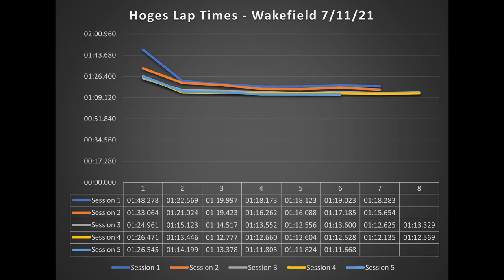Wakefield Park, first time NC MX5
Session 3 of 5 here, my camera shut off before last session and I lost my GPS before session 4.  I guess after not being used for so long they weren't up to a full day without taking a charge.

NSW MX5 Club
7 November 2021

Started off cool and wet but really didn't rain throughout day.  Track had drainage issues affecting the entry on to the main straight all day.  The kink was damp and turn 2 dried out by end of day.

Amazing track with and you can pull a lot of G's coming down the hill.  Look forward to a day where I can learn more and improve.

Mazda MX5 Miata 2012, NC3, 6spd, LSD, PRHT
100kw at the wheels
 (134 hp), 1190kg inc driver (2623 lbs with driver)

17x9 RPF1 Wheels,
Yokahama Advan A050 245/40/17 Medium
YellowSpeed Coilovers
 12k 8k (I think)
Goodwin Racing Headers, NitroDann exhaust